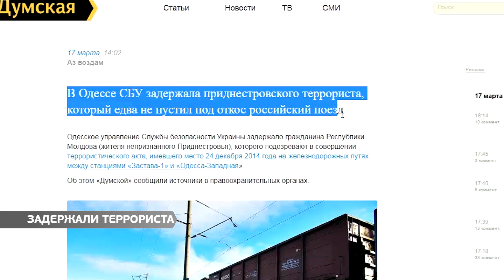Задержали террориста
Поймали террориста, который едва не пустил под откос российский поезд